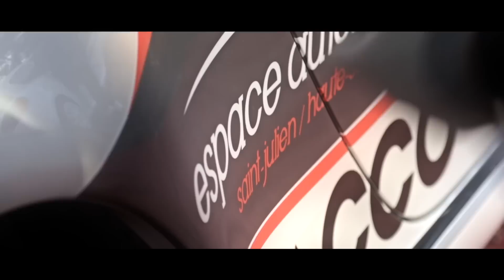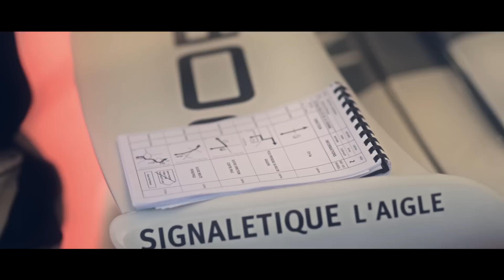TEAM COSSON RALLYE DE LA VIENNE 2015